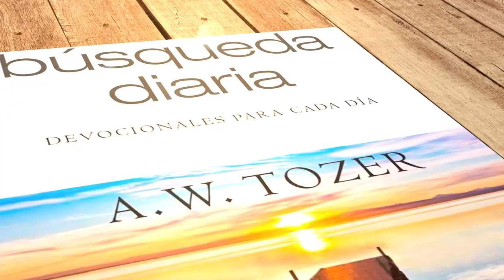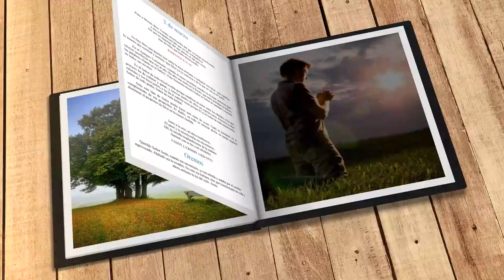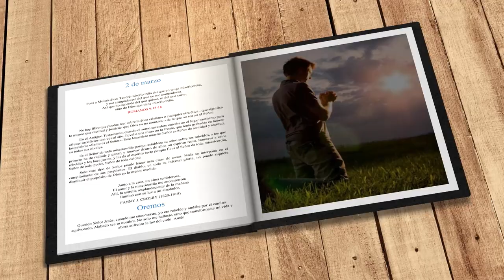Mi búsqueda diaria (2 de marzo)